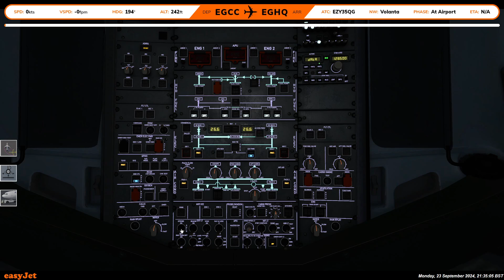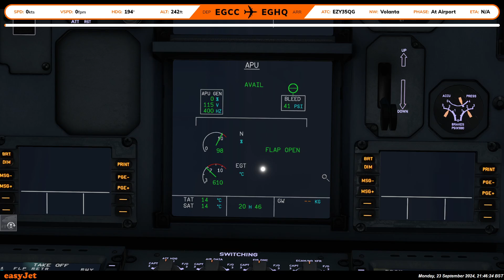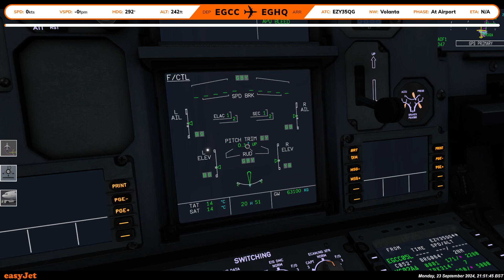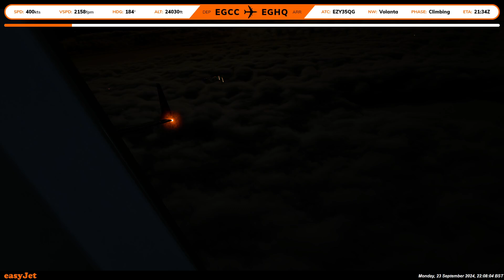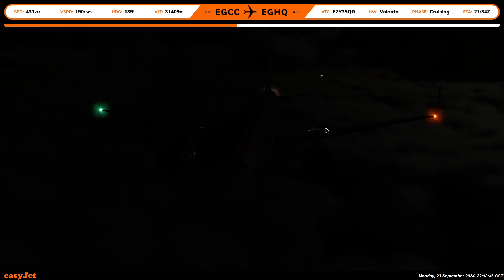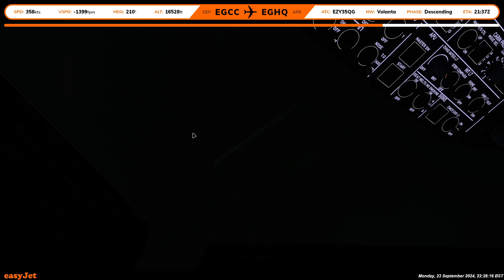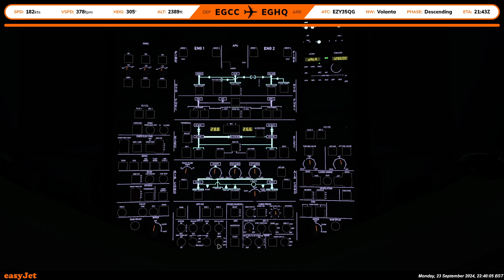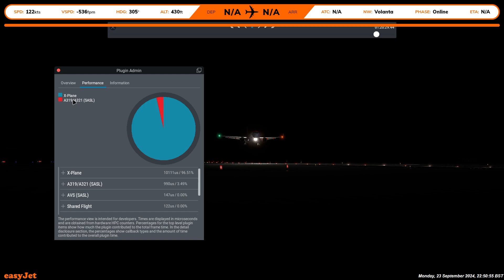X-Plane 12 | Toliss A320NEO | full flight | EasyJet | Manchester to Newquay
EGHQ: Made by a friend

*Want to join vEZY or a different Virtual Airline then here's the list of Airlines you can fly for*

You can also find me on Volanta under the name: TheAerialAviator

*SYSTEM SPECS*
1TB M2.SSD
2TB HDD
10TB HDD
NVIDIA GEFORCE RTX 3080
ASUS B450M-Plus Gaming Motherboard
32.0 GB RAM
Corsair Carbide Series 275R Mid-Tower Black Tempered Glass Gaming Case
BenQ GW2480E 23.8" Full HD IPS Monitor x2

BSS) Sound Packs for the a320, a330 | Better Pushback | Toliss A319/A320 Neo/A321/ A321Neo/A346 | JarDesign A330 | Zibo Mod 738 | FlightFactor A320U /A350/757/777.